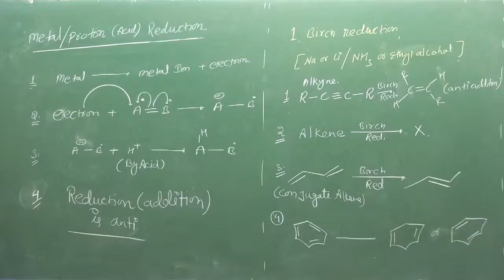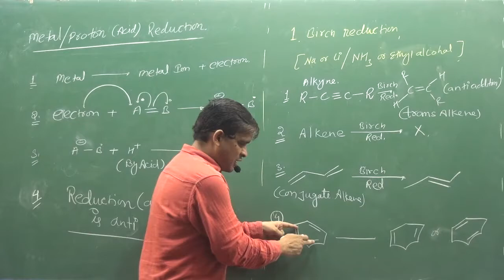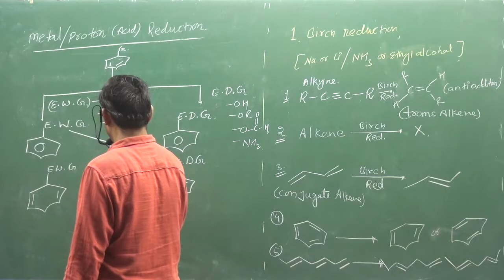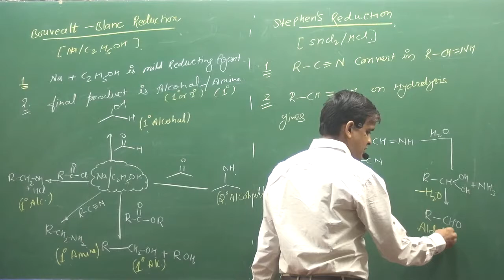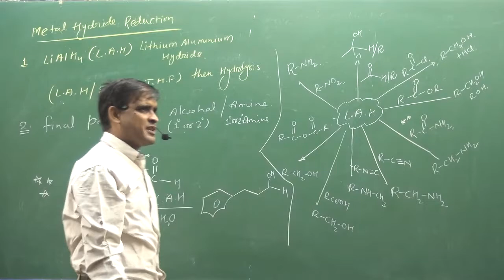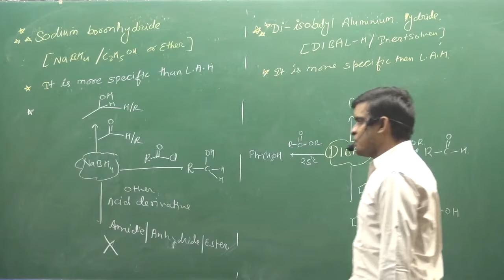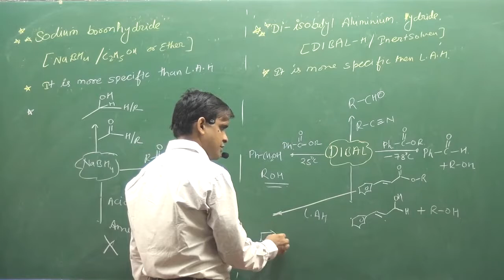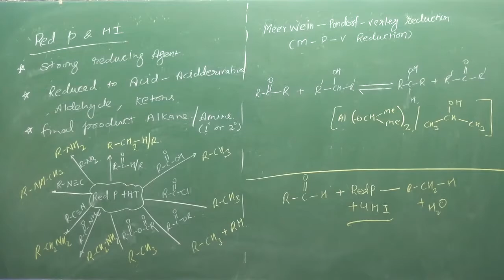3 | Metal Proton Reduction